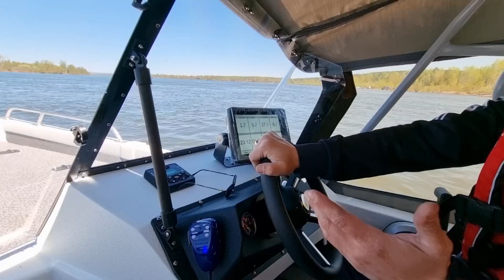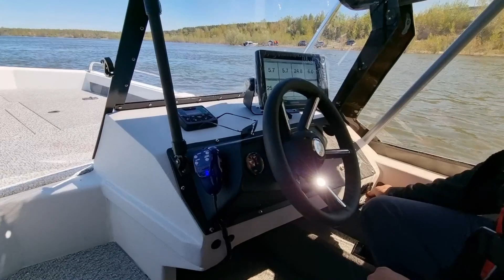БРАТАН УХОДИТ ОТ ПОГОНИ! ВОДОМЕТНЫЕ ЛОДКИ DISCOVERY на службе МЧС. Обзор и тестирование.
Лодки Дискавери для службы МЧС.
Обзор и тестирование двух комплектов с моторами Меркури 80 JET и Меркури F150 с водометом Outboard Jets
Лодки  DISCOVERY  подготовлены по контракту.
Моторы MERCURY с водометами от компании ФЛАГМАН.
Очередная шуточная серия "Братан уходит от погони". В заезде на скорость принимали участие только лодки Дискавери под управлением опытной команды ))
Телефон Дискавери - 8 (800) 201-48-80

Спасибо!

Звоните, пишите и приезжайте в гости!
Мы всегда рады общению. Покажем расскажем, кофе попьем.

Самый широкий ассортимент моторов и лодок в наличии, большой торговый зал в котором представлены все товары.